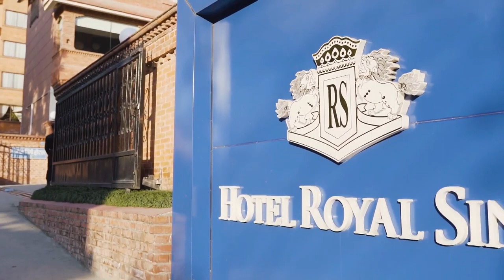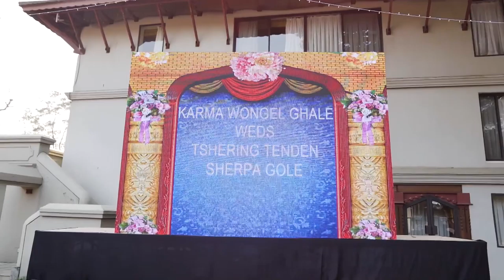WEDDING LONG VIDEO